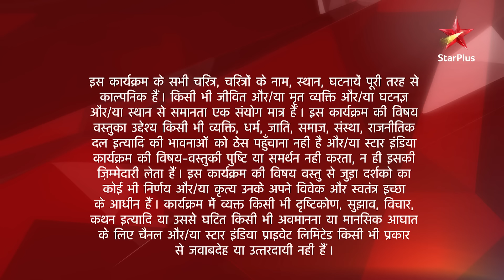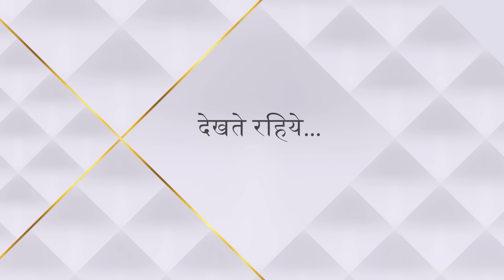Ye Hai Mohabbatein | Season 1 | Episode 319 | Bhallas ke mili ek shocking news!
Episode319